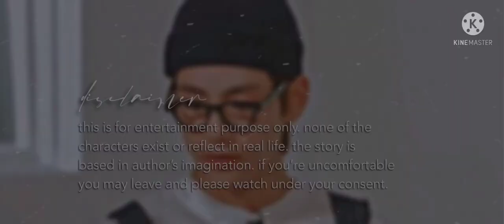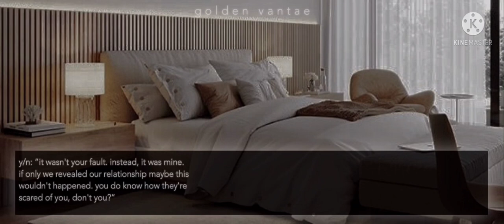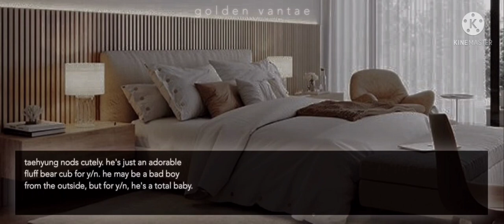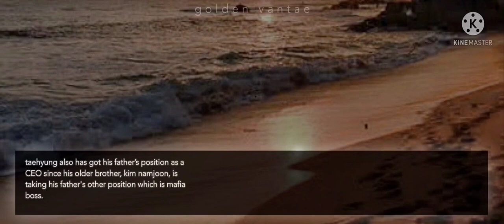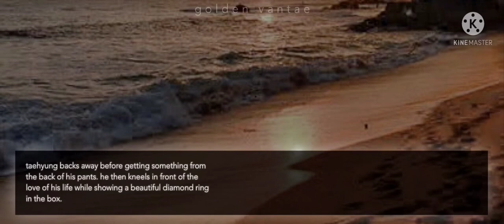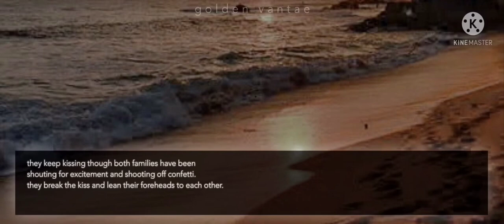[𝐊𝐓𝐇 𝐱 𝐉𝐉𝐊] the bad boy's girlfriend who is the heartthrob's sister | taehyung twoshots [2/2]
⿴݃*₊↷characters 。
≻Kim Taehyung / Y/N’s boyfriend; Jungkook’s best friend
≻Jeon Y/N / Taehyung’s girlfriend; Jungkook’s older twin
≻Jeon Jungkook / Y/N’s younger twin; Taehyung’s best friend
≻Hwang Yeji / Y/N’s best friend

݄⿴݃*₊↷written and edited by golden vantae ♡ 。

| when he needs her to be able to sleep (KTH)
| when she falls in love with her poor bodyguard (KTH)
| the bad boy’s girlfriend who is the heartthrob’s sister [1/2] (KTH x JJK)

݄⿴݃*₊↷songs 。

݄⿴݃*₊↷main tags 。

݄⿴݃*₊↷tags 。